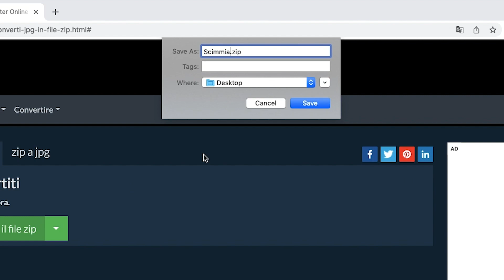Come Convertire JPG in ZIP Online (Guida semplice)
Questo video mostrerà come convertire i file JPG in ZIP. Bastano pochi clic. Semplice!

1. Clicca "Seleziona i file JPG da convertire" per aprire il selettore dei file

2. Fai clic su "Converti in ZIP" per iniziare la conversione.

3. Dopo che tutti i file jpg sono stati compressi in un file zip, è possibile fare clic su "Salva file ZIP" per memorizzarlo sul disco locale.